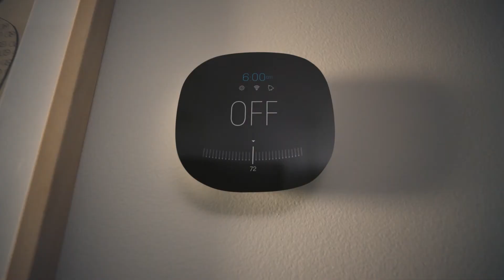Premium WiFi powered by Plume AI Security (TM)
Premium WiFi powered by Plume offers real-time protection against emerging cyberthreats.